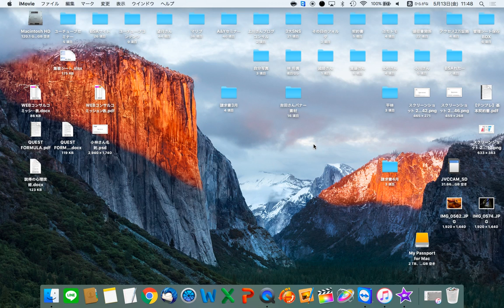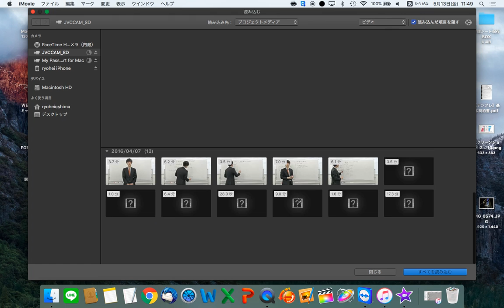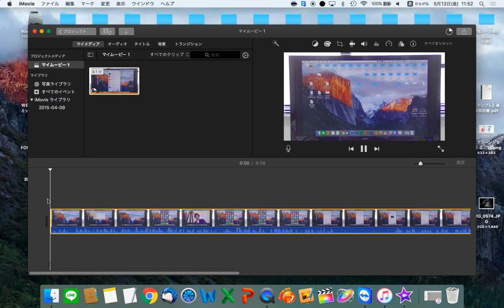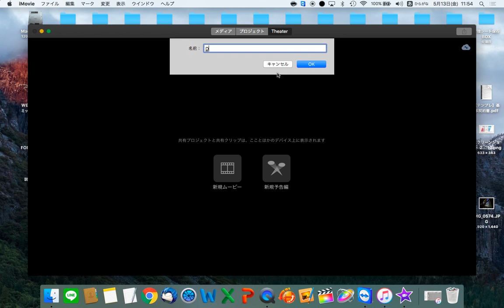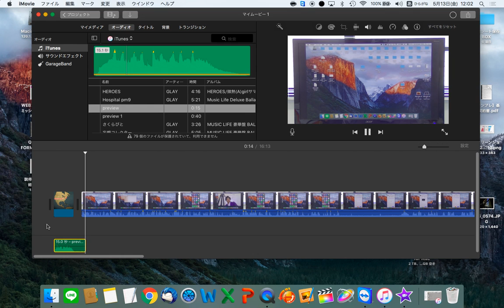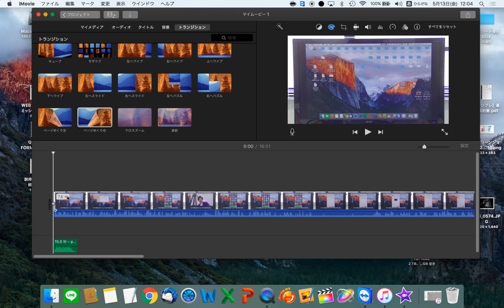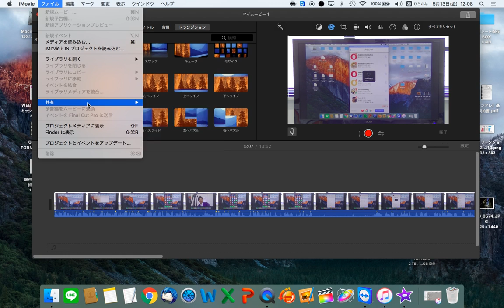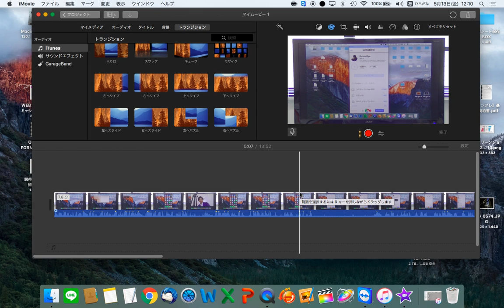iMovieで動画コンテンツを作る方法